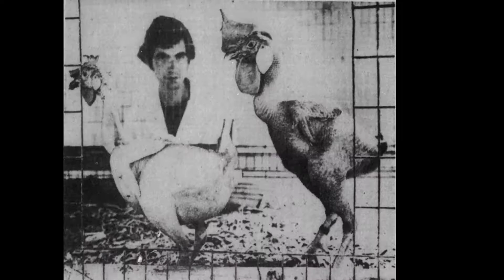10 টি এমন মুরগি যা আপনি আগে কখনো দেখেননি | 10 chickens Breed You Will Not Believe Exist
10 টি এমন মুরগি যা আপনি আগে কখনো দেখেননি | 10 chickens Breed You Will Not Believe Exist

পূথিবীর সবথেকে দামি ও অদ্ভুত 10 টি মুরগি যা আপনি আগে কখনো দেখেননি! - Strangest chicken in the world

বিশ্বের সবথেকে বৈচিত্র্যময় ও অদ্ভুত 10 মুরগির যাত যা আপনি দেখলে অবাক হয়ে যাবেন || Top 10 unusual plants in the world